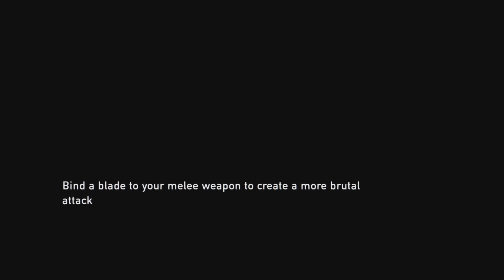FIGHTING Our Way Through Bill's Town! (The Last of Us Ep 5)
This is the fifth episode for the last of us we have to make our way through Bills town. It was not as easy as I expected. There were all runners and clickers everywhere we went. It was enough to all fill into one episode. Enjoy.